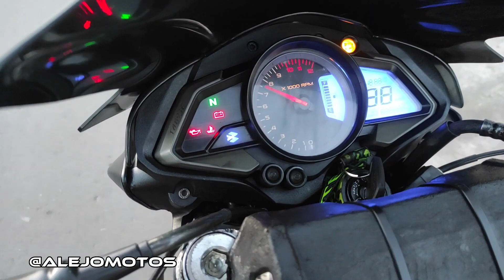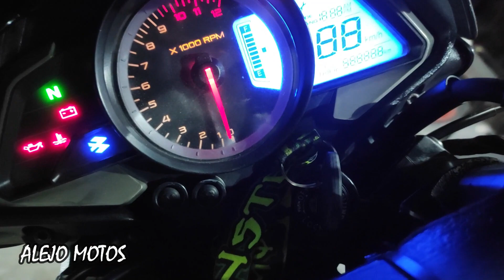NS 200 DE CALLE ADAPTADA PARA PISTA 🏁 / @MarcoDiaz416 / Que se le adapta? 🏍️🏁/ALEJO MOTOS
Ingeniero Wilmer Alejo. Cel. 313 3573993
Calle 39 b sur N72h-28 kennedy- Carvajal. Bogota – Colombia 🔥

Instagram : Estoy en Instagram como @alejomotoss.